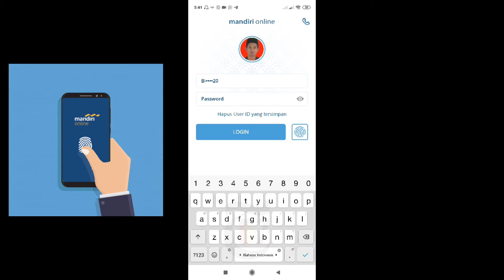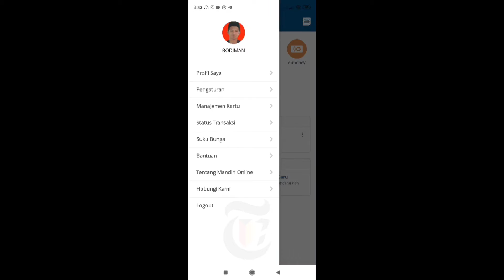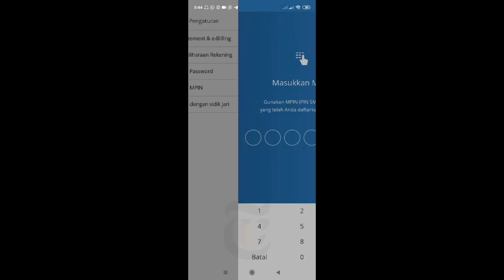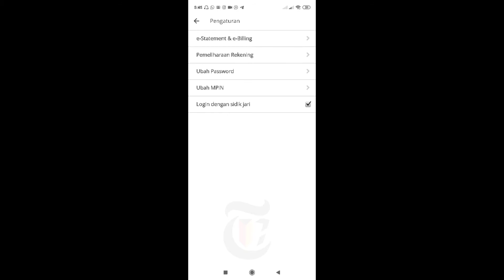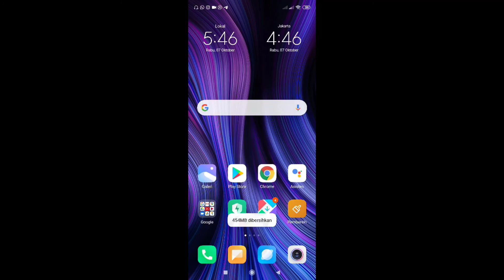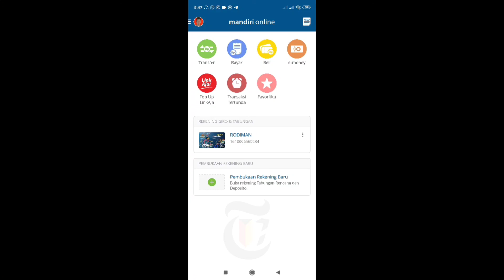Cara Aktivasi Sidik Jari Mandiri Online || Full Tutorial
Inilah Cara Aktivasi Sidik Jari Mandiri Online || Full Tutorial 2020 bagi nasabah Bank Mandiri yang sudah melakukan buka rekening di kantor terdekat dan memiliki aplikasi Mandiri Online.

Dengan mengetahui video Cara Aktivasi Sidik Jari Mandiri Online || Full Tutorial ini maka kita bisa menghemat tenaga dan waktu tanpa harus antri di kantor, maka dari itu lakukan dan biasakan diri anda untuk bisa Cara Aktivasi Sidik Jari Mandiri Online tanpa perlu ke kantor.

Semoga tutorial Cara Aktivasi Sidik Jari  Full Tutorial Mandiri ini dapat membantu anda dalam melakukan transaksi dan segala aktifitas perbankan lainnya.

Jangan lupa dukung terus channel ini agar kami terus bersemangat membuat vidio perbankan lainnya. Thanks and Wassalam